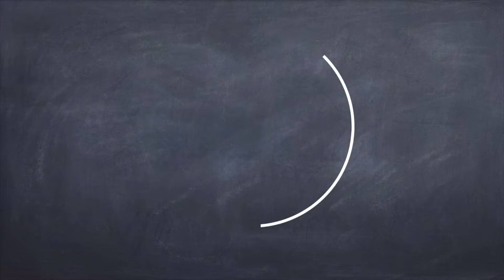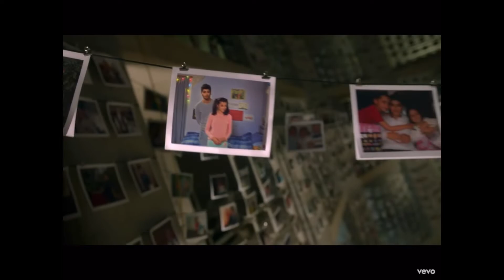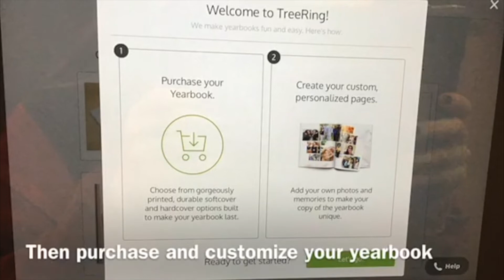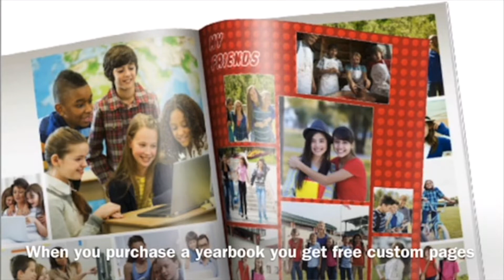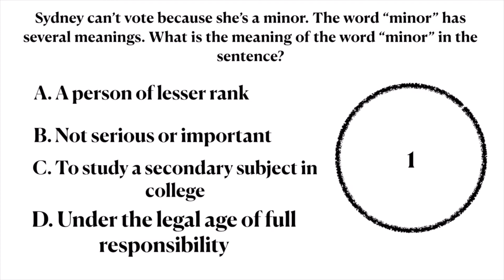Cougar Announcements January 5, 2021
Keeping in touch with fellow Cougars!
Presented by: Cougar Media